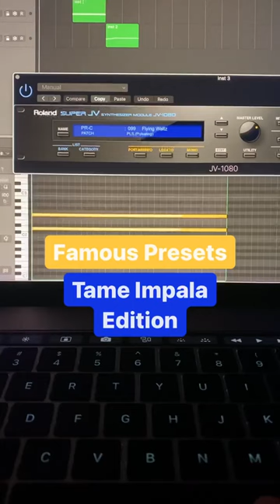FAMOUS PRESETS #20: "Tame Impala" Pt. 1 ... 🤖 you know all 3? 👀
🗞️ New Presets Daily 🗞️